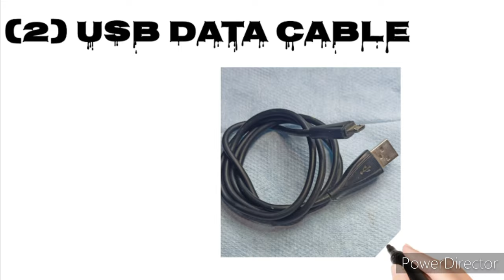Rosin Dispener Pen Solder Flux Paste Pen For Pcb Short Circuit Detector At home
देसी जुगाड़
 अब आप बी घर बैठे मोबाइल का टूल बनाये
ओर हमारे चेनल पर एक्सपोज़ बी करते है।
Rosin for buy